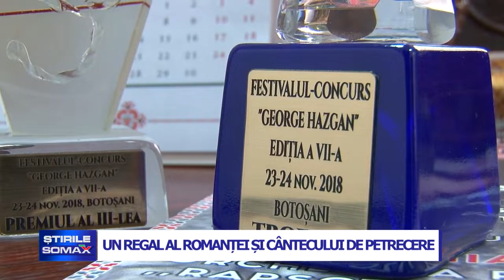23 11 UN REGAL AL ROMANTEI SI CANTECULUI DE PETRECERE LA BOTOSANI